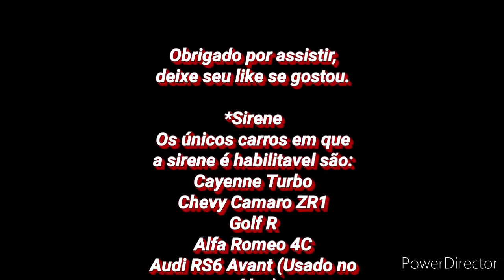Design Viatura Polícia Militar SP 2020 - Forza Horizon 4 + Bônus Sirene no Final (Leia a Descrição)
Forza Horizon 4 - Exclusivo Xbox One e PC

O tamanho dos vinis pode variar de acordo com o tamanho do veículo.Use a criatividade!

"Que o pai da compreensão nos guie".

Música do video:
Avenged Sevenfold - Save Me